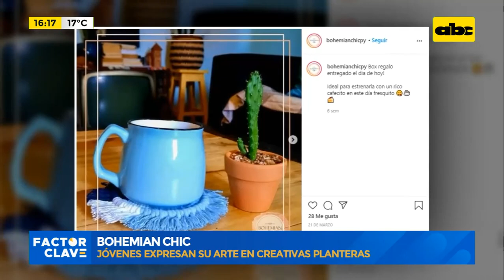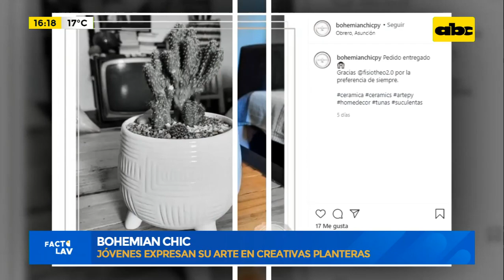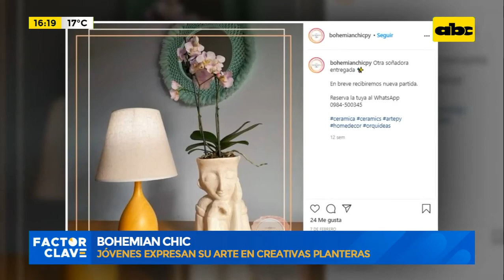Bohemian Chic, el emprendimiento que nació en pandemia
La  pandemia del covid-19 obligó a muchas personas a reinventarse, a valerse de la creatividad para salir adelante, esta es la historia de dos jóvenes que expresan su arte en creativas planteras y adornos.